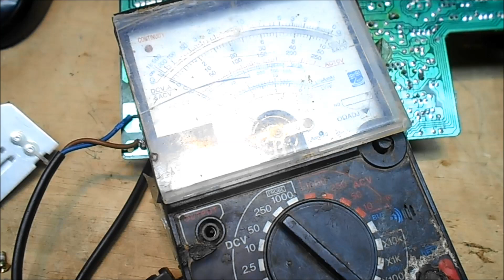VIDEO: #6.BELAJAR SERVICE TV ,JEGLEK MCB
CARA MEMPERBAIKI REGULATOR TV CHINA YANG SHORT BAGIAN TRANSISTORNYA  ,SEBELUM MENGGANTI CEK DULU BAGIAN BASISNYA, TEGANGAN DISANA HARUS ADA SEKITAR 1 - 1, 5 VOLT
LANGKAH KE 2 PUTUS TEGANGAN 110/115 YANG MASUK KE PLAYBACK , PASANG TRANSISTOR DAN CEK TEGANGAN 110 KALAU SUDAH NORMAL BARU DI SAMBUNG ATAU DISPASANG LAGI SEPERTI SEMULA. temukan video lainnya di playlist